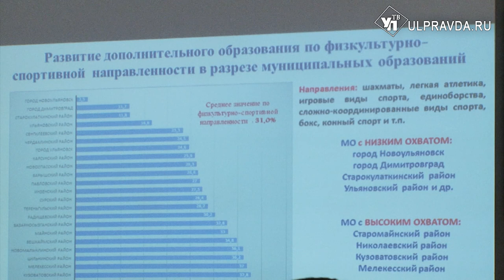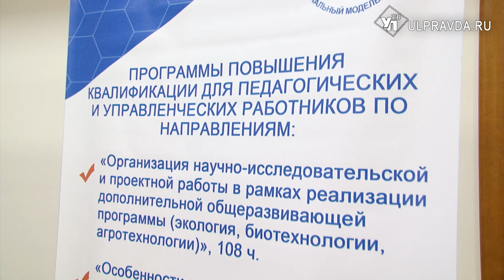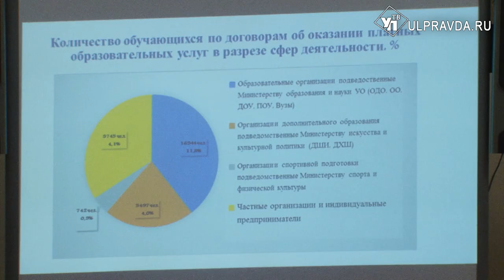По навигатору. Что ждёт дополнительное образование региона в 2020 году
Вопрос по сокращению платных услуг обсудили на совещании с участием губернатора Сергея Морозова.